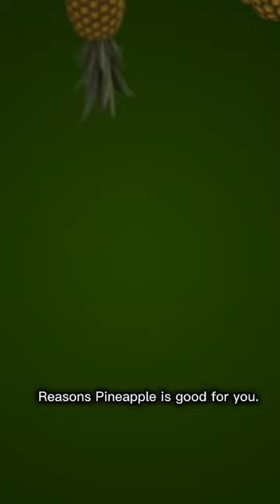Reasons Pineapple is Good for You